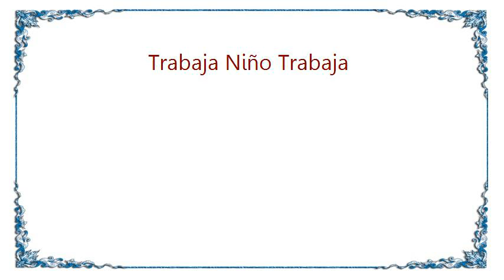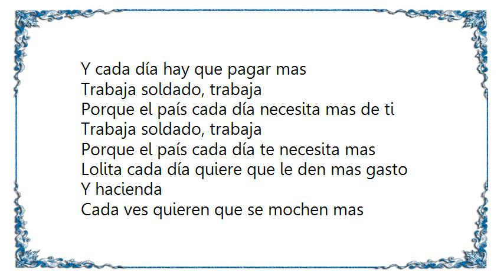El Tri - Trabaja Niño Trabaja Lyrics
[Lyrics El Tri - Trabaja Niño Trabaja]
Trabaja niño, trabaja
Porque el gobierno algún día va a necesitar de ti
Trabaja niño, trabaja
Porque el gobierno algún día te va a necesitar
Lolita algún día va a querer que le des gasto
Y hacienda
Algún día va a querer que te moches
Y cada vez va a querer que te moches mas
Mas y mas y mas

Trabaja pueblo, trabaja
Porque el país cada día va a necesitar mas de ti
Trabaja pueblo, trabaja
Porque el gobierno cada vez te va a exigir mas
Lolita cada día quiere que le des mas gasto
Y hacienda cada día quiere que te moches mas
Cada día quiere mucho mas

Suben la gas y la tenencia
Las medicinas y el alcohol
Y es que don Justino Morales
Cada día afila mas las garras
Justino no perdona nada
Hacienda no perdona a nadie
Y cada día hay que pagar mas

Trabaja soldado, trabaja
Porque el país cada día necesita mas de ti
Trabaja soldado, trabaja
Porque el país cada día te necesita mas
Lolita cada día quiere que le den mas gasto
Y hacienda
Cada ves quieren que se mochen mas
Cada día quieren que se mochen mucho mas
Cada vez quiere mas y mas
Sube el teléfono la luz y el pan
Sube el transporte y el predial